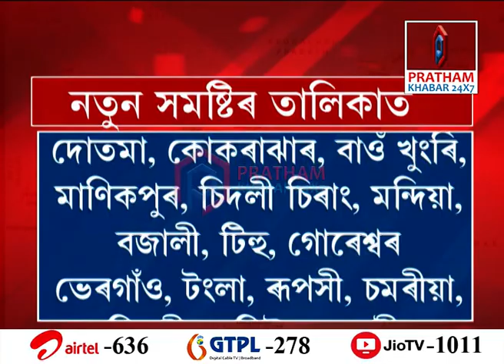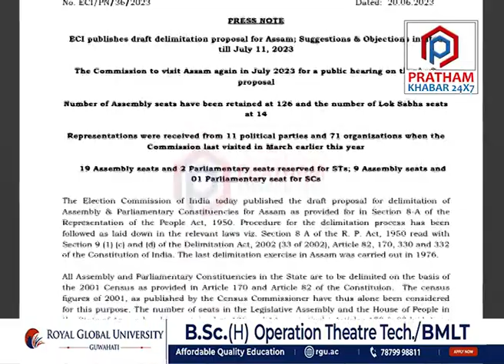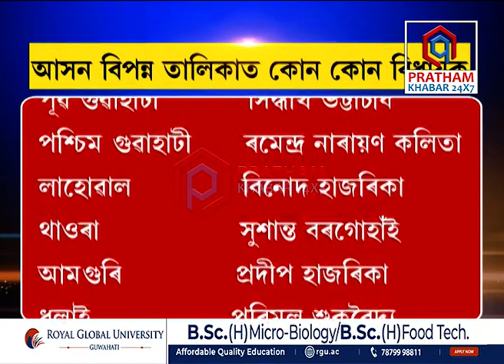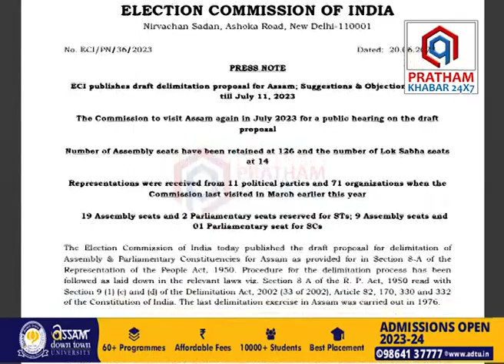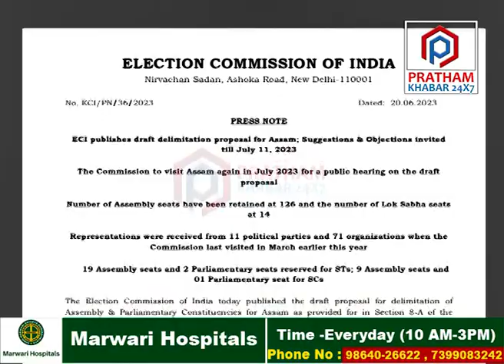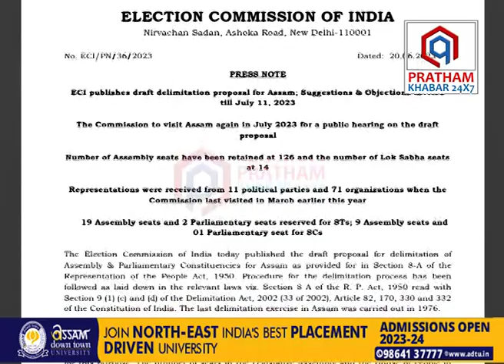প্ৰকাশ পালে ৰাজ্যৰ ৰাজনীতিৰ নতুন ৰূপৰেখা, কোন কোন নতুন সমষ্টিৰ জন্ম হ’ল?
🔷প্ৰকাশ পালে ৰাজ্যৰ ৰাজনীতিৰ নতুন ৰূপৰেখা
🔷কোন কোন নতুন সমষ্টিৰ জন্ম হ’ল?